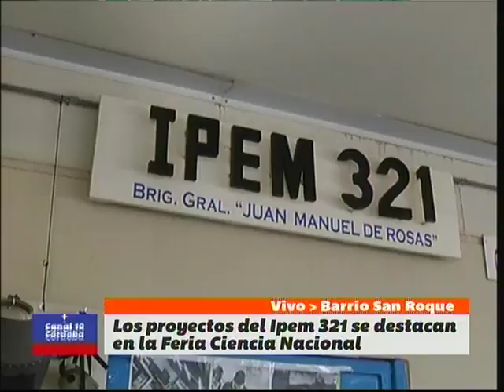Los proyectos del Ipem 321 se destacan en la Feria Nacional de Ciencia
Eduardo Depetris, director de la institución, explicó junto con los alumnos cuáles son los proyectos que sobresalieron en la Feria de Ciencias

Mirá el móvil en vivo desde Barrio San Roque del programa BienDeCordoba (lunes a viernes de cuatro a seis de la tarde por la pantalla del 10)